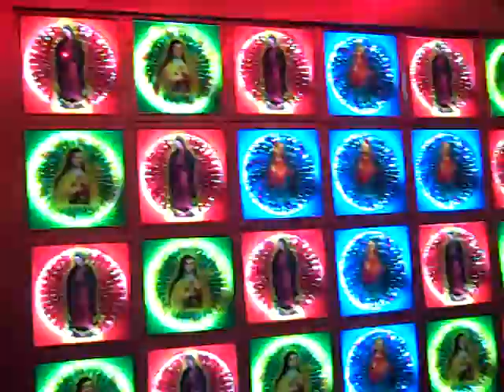Virgin of Guadalupe Electronic Wall at El Camino in South Park, San Diego CA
The crazy Virgin of Guadalupe Wall at El Camino restaurant in South Park, San Diego CA. Hypnotizing.